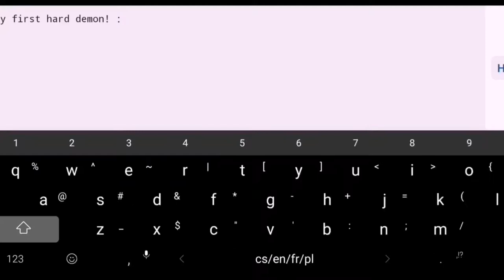Completely FREE hard demon - Summer seasons by Z3lLink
Level: Summer seasons
Creator: Z3lLink
Level ID: 249100
Difficulty: Demon, 10*
Rated?: Stars

Enjoyable: 99% - 27% is buggy, but it is free hard demon 😉
My difficulty rating: Normal, 3*

Dry Out piano cover by PnG - Music & Covers, published on YouTube on 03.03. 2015
Pictures:
Demon face from Geometry Dash files